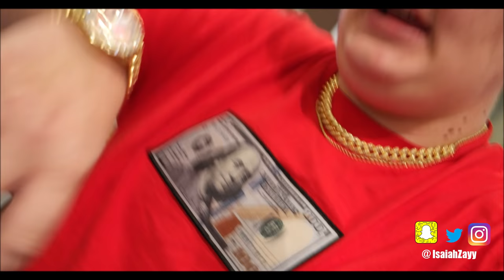Justin Bieber Lil Brother (A Day With Zayy)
Isaiah Zayy
*** FOLLOW ME EVERYWHERE BELOW ***